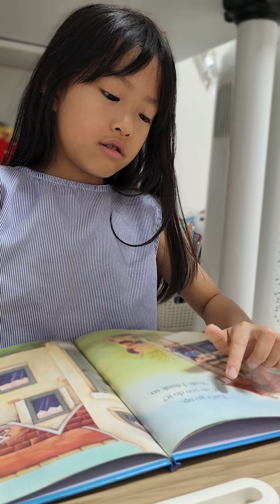7 September 2024